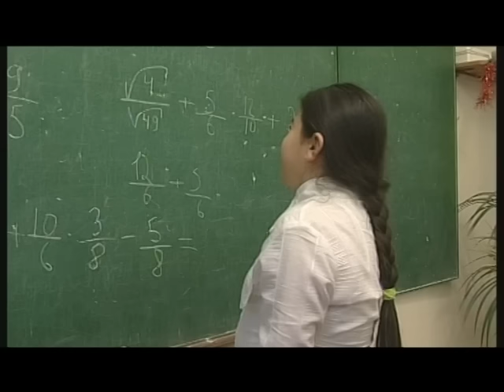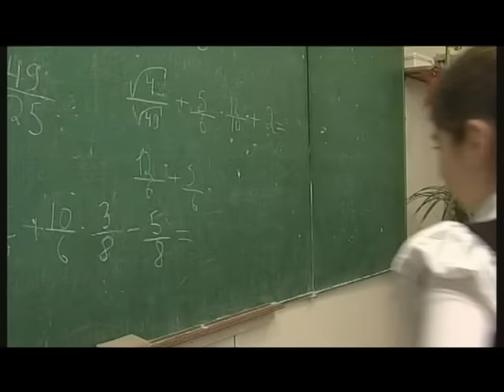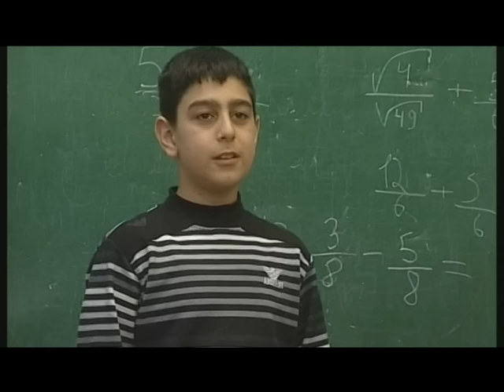mankapatum matemi usucchuhin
Detski yumoristicheski kratkometrajni film rejisor Argishti Arzumanyan scenarii Argishti Arzumanyan